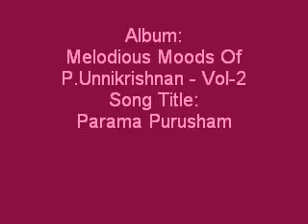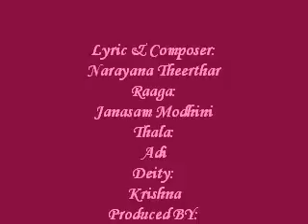Parama Purusham - Melodious Moods Of P.Unnikrishnan - Vol-2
Album:
Melodious Moods Of P.Unnikrishnan - Vol-2
Song Title:
Parama Purusham
Sung By :
P.Unnikrishnan
Lyric & Composer:
Narayana Theerthar
Raaga:
Janasam Modhini
Thala:
Adi
Deity:
Krishna
Produced BY:
The Indian Record Mfg Co.Ltd
Year:
2000